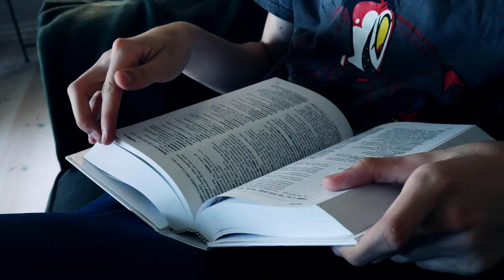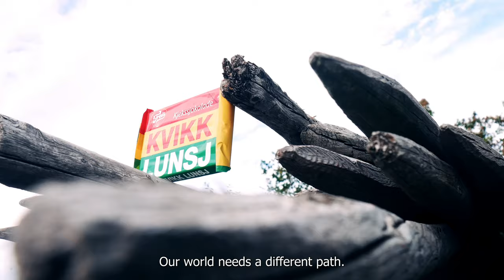God's Cauldron | Official Trailer (2021)【E】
PRODUCED BY MK PESTZ

DIRECTOR: Eskil Fossum

PRE-PRODUCTION:
Idea/Script/Storyboard/Costume Designer/Location Scouting: Eskil Fossum

PRODUCTION ROLES:
Camera: Eskil Fossum - Miku Prasertchat - Tom Roger Fossum -Zander Skårerverket Martinsen
Lighting: Eskil Fossum

CAST:
Acolyte: Eskil Fossum
Axel Blund Dal: Eskil Fossum
Big Shot Gangster: Eskil Fossum
Bogus Smith: Eskil Fossum
Coma: Zelda
Eskichionyx: Eskil Fossum
Eskil: Eskil Fossum
Leo O'Vein: Eskil Fossum
Keven: Keven Tvedter Pedersen
Miku: Miku Prasertchat
MlgFox: MlgFox
Nevek Cannard: Eskil Fossum
Noah Bøtta: Eskil Fossum
Ole: Ole Johannes Dyrvik Stensby
Percy: Percy Rós Kristinardóttir
Petter: Petter Segersson
Stupor: Simpson
Asian: Tony Nguyen
Zander: Zander Skårerverket Martinsen

POST PRODUCTION:
Editing: Eskil Fossum
Voice Acting: Bård Fossum - Keven Tvedter Pedersen - Miku Prasertchat - Ole Johannes Dyrvik Stensby - Percy Rós Kristinardóttir - Petter Segersson - Sander Andreassen - Tony Nguyen - Zander Skårerverket Martinsen

HEAVILY inspired by "(AOT) Eren Jaeger | Enemy of Humanity" by Anime Room, so a lot of credit goes there:

Special Thanks to Tom Roger Fossum as cameraman for a fourth of the movie, to Miku for putting time aside from her own project to help mine and to everybody else that did some small but really important bits here and there to make this whole project come together. THANK YOU!